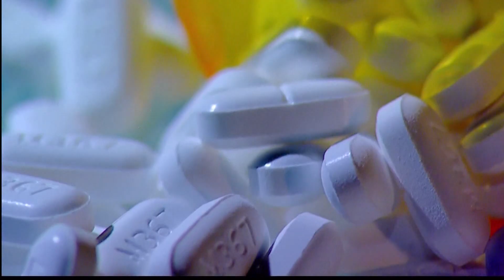Television Ads For Prescription Meds To Include Cost